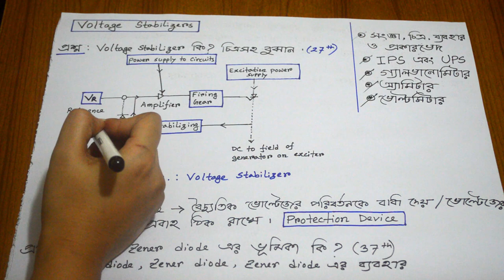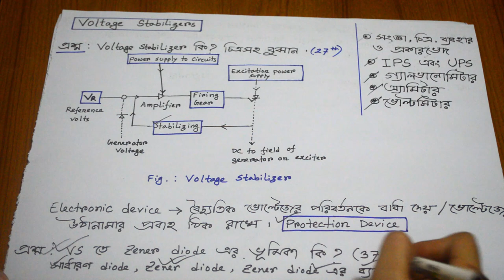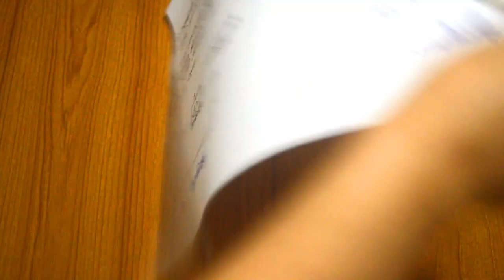2021 BCS Science Preparation - Electrical and Electronics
All about Voltage Stabilizer || Electrical & Electronics Technology in BCS Written

BCS Science Preparation - Electrical and Electronics - understanding voltage stabilizer